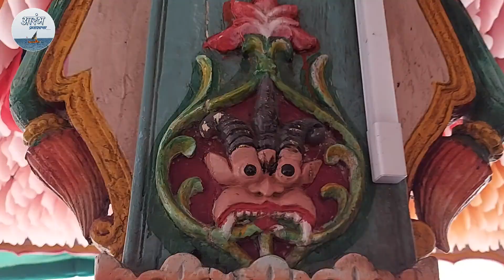Dhootapapeshwar Mandir Rajapur | धूतपापेश्वर मंदिर | Vasant Thakur - 2nd Longest nail in the World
राजापूर मधील चुनाकोळवन  येथील प्रसिद्ध अश्या सवतकडा धबधब्याला भेट दिल्यानंतर आम्ही धोपेश्वर मधील धूत पापेश्वर मंदिराला भेट दिली तिथे आम्हला जगातील सर्वात  नखे असलेले वसंत ठाकूर भेटले,  झालेला संवाद आणि मंदिराचा सुंदर परिसर तसेच मंदिरासोबत जोडलेली आख्यायिका आपलं ह्या विडिओ मध्ये पाहणार आहोत.

भारतामध्ये कोठेही फिरायचे असेल तर आम्हाला नक्की संपर्क करा आम्ही तुमचे सर्व नियोजन करून देऊ.

आमच्या काही आकर्षक सहली
- आनंदवन हेमलकसा ताडोबा
- अस्पर्शित मेळघाट
- शिमला कुल्लू मनाली
- केरळ दर्शन
- राजस्थान दर्शन
- वैष्णोदेवी आणि जम्मू काश्मीर
- लेह लडाख
- उटी म्हैसूर बेंगलोर
- हंपी दर्शन
- कोकण दर्शन
- गड किल्ले ट्रेक
- पावसाळी ट्रेक

ग्रुप सहली, हनिमून सहली, कुटुंब सहलींचे नियोजन करून दिले जाईल.

आरंभ टुरिजम, कराड
प्रमोद जाधव